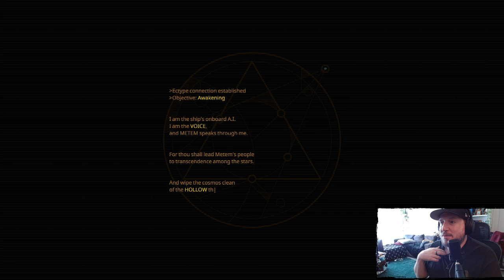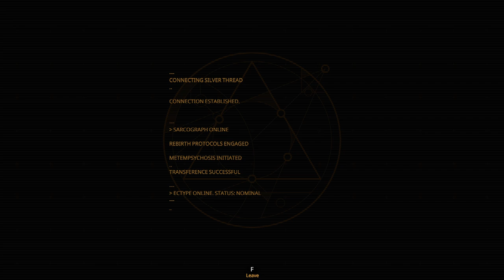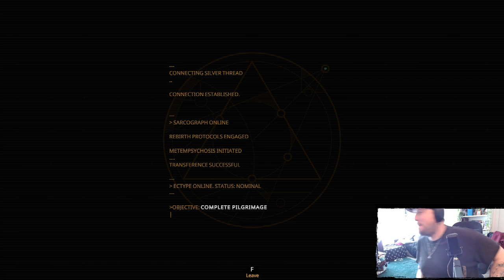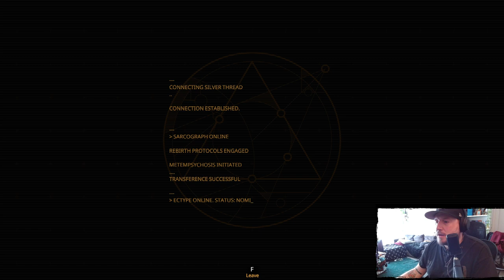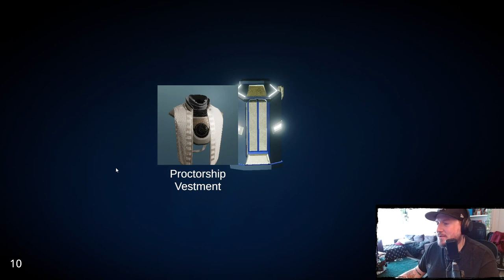Bro-op: Void Crew // A Chaotic Multiplayer Co-op Space Adventure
We took to the stars with Brother Angelbait, Outbreak, and Fluffy in Hutlihut's new dietetic co-op space PVE game. AND IT WAS A BEAUTIFUL DISASTER!